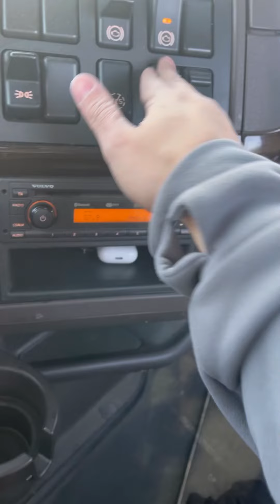Coupling and Uncoupling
How trucking instructor be like 😅